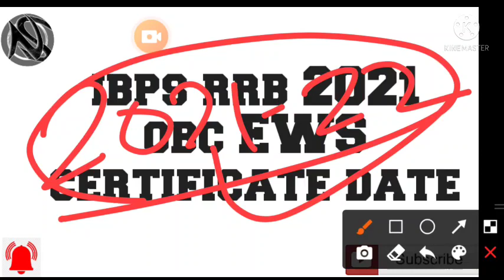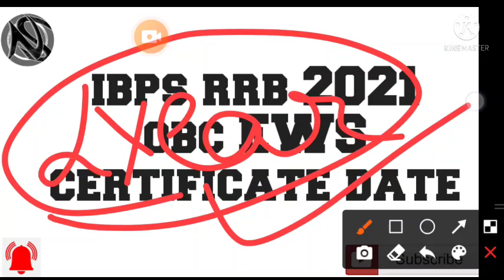IBPS RRB 2021 PO CLERK OBC EWS CERTIFICATE DATE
⭕      UNLOCK &
     ACE YOUR EXAMS

👉 Use NS40 to avail the offer